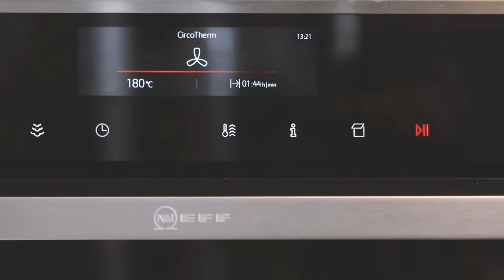NEFF konyha: indiai fűszerezésű bárány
Egy nyárbúcsúztató recept a NEFF konyhából: indiai fűszerezésű bárány, nem csak az egzotikus ízek kedvelőinek!

Hozzávalók:
- 2 db joghurt
- gyömbér
- egy csipet só
- kurkuma
- amchur
- 1 citrom leve
- fűszerpaprika
- garam masala
- kardamom
- báránycomb
- fokhagyma

Az elkészítés:
1. A fokhagymát és a gyömbért tisztítás után reszeld le.
2. A joghurttal és egy citrom facsart levével keverd el a fűszereket, a lereszelt gyömbért és a fokhagymát.
3. A báránycombot több helyen vágd be, majd a joghurtos páccal kend meg a húst.
4. A sütőt melegítsd elő 180 fokra. A húst kb. másfél-két órán keresztül kell sütni.

Tálald friss sültburgonyával! :)